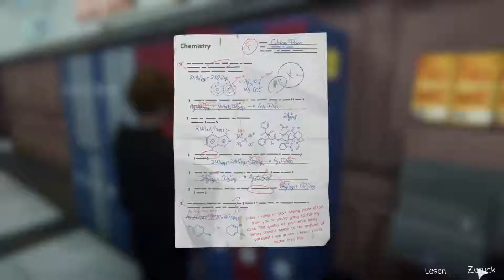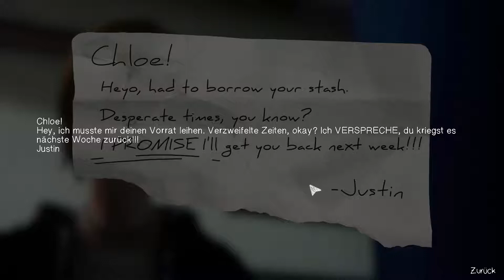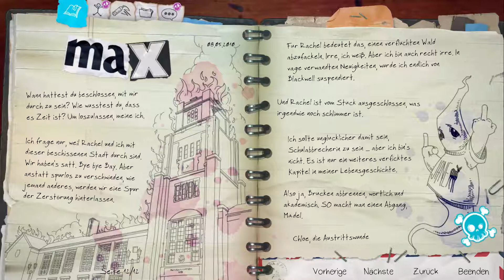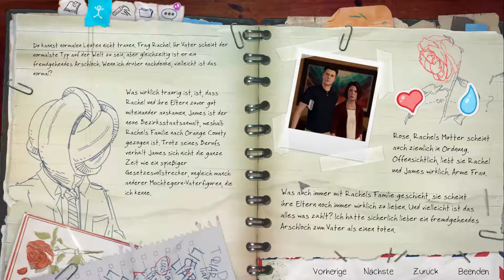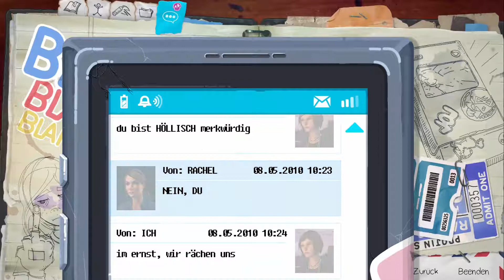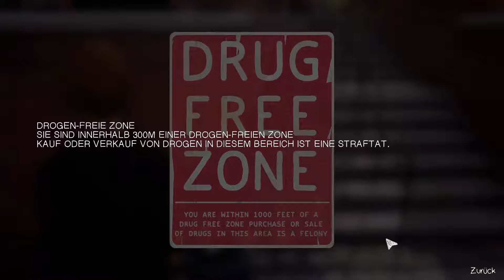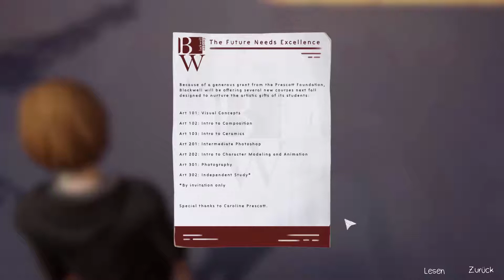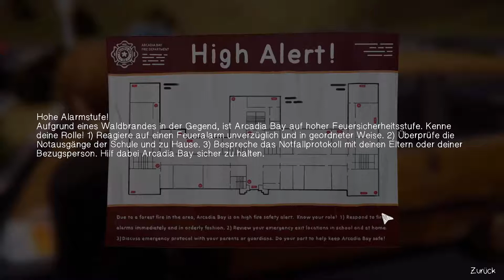Fuck this Place! #014 🌪 Life is Strange: Before the Storm - Let's Play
Alles auf Anfang. Wir reisen zurück in die Zeit in der Max nicht in Arcadia Bay war und erleben die Geschichte ihrer beste Freundin Chloe Price die zu dieser Zeit auf sich allein gestellt war. Chloes Leben geht auf und ab sie fühlt sich von allen verlassen doch dann trifft sie auf Rachel Amber was erwartet die beiden und was ist wirklich mit Rachel Amber passiert?

Entwickler:  Decknine
Publisher:  Square Enix
Veröffentlichung: 31. August 2017